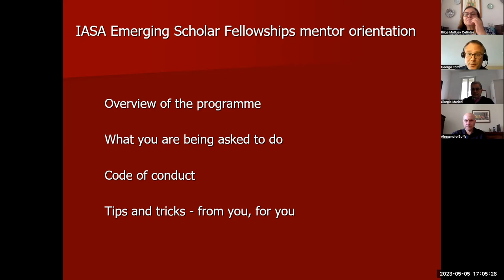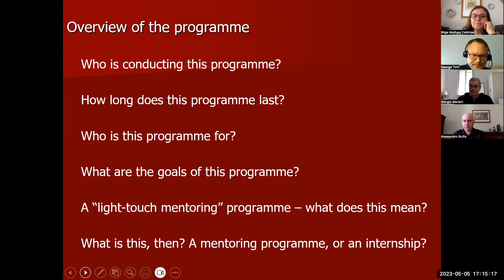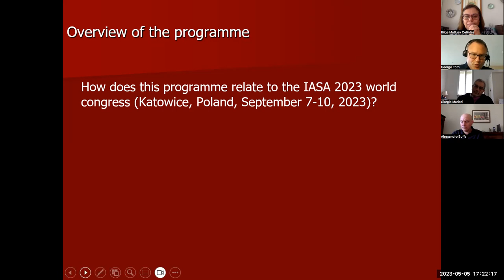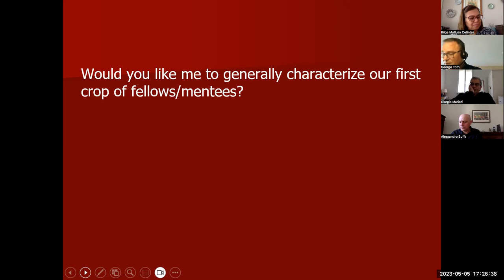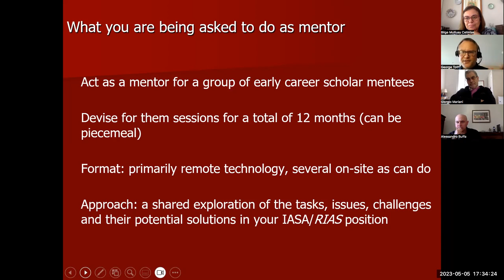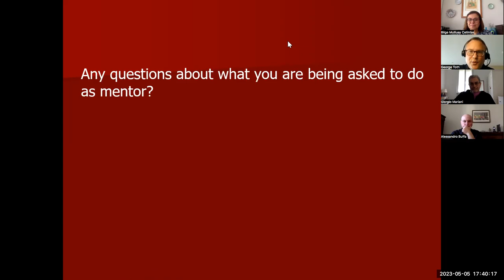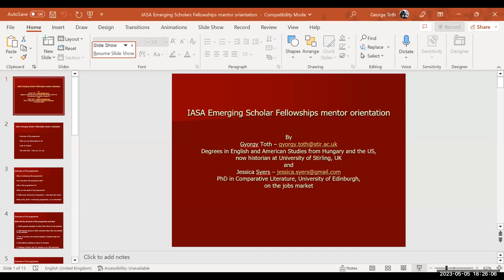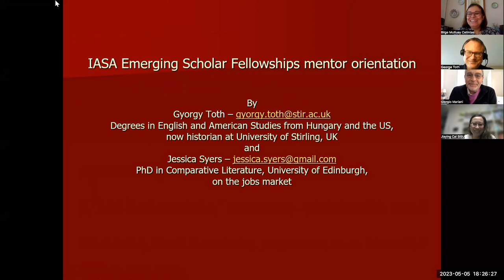IASA Mentor Organization Meeting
At the International American Studies Association (IASA) we are creating a mentoring program. This was the organizing session where Gyorgy Toth, who is the leader of the program, gave us some guidelines that he has come up with in coordination with his graduate students. May this mentoring program make IASA a better, more nurturing academic association!